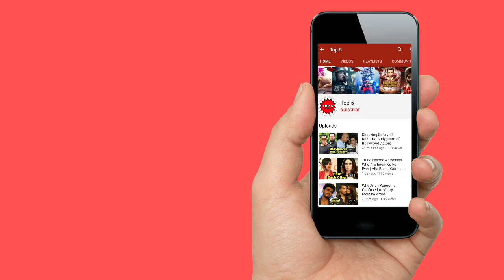Sunny Deol Challenge on Muslims Masha'Allah | अभी अभी विडियो हुई वायरल मुसल्मान लोग जरूर देखें